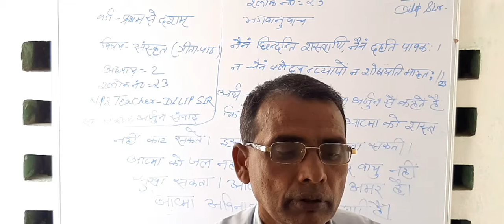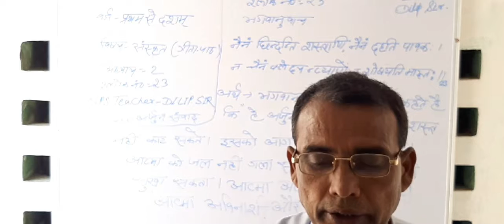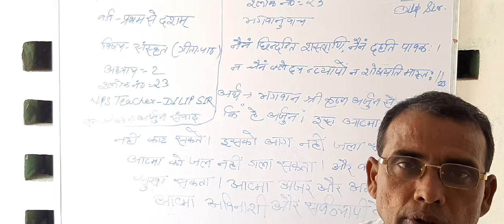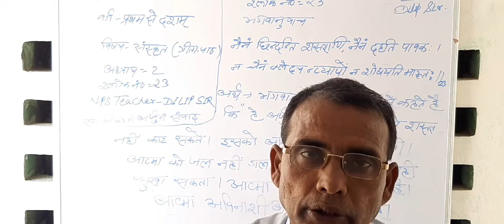NATH ONLINE CLASSES/GEETA PAATH/L2/SL23/DILIPSIR/22:02:21